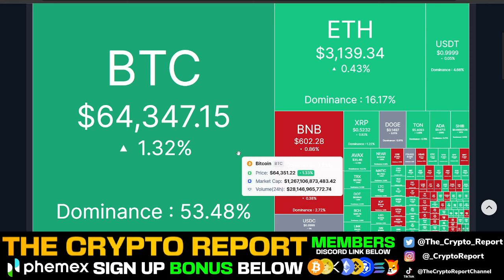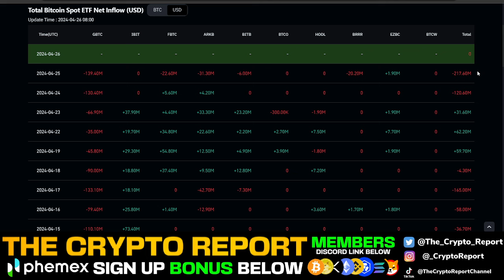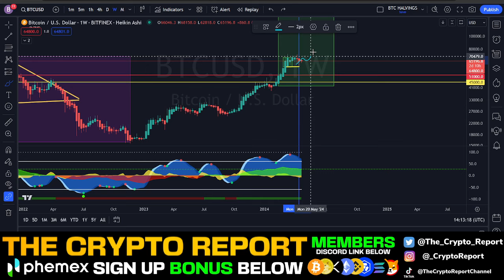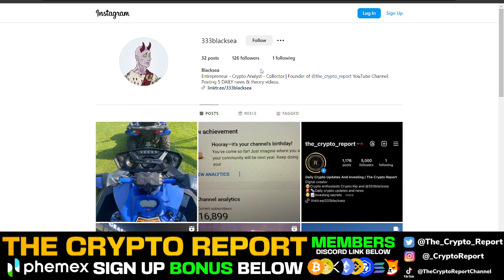BITCOIN SPOT ETFs WORST DAY! (BLACKROCK DUMPING?)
In today’s video Blacksea talks about bitcoin dominance and the crypto market as a whole!